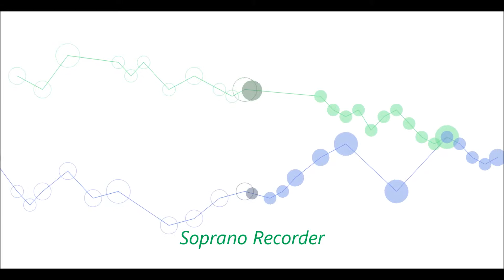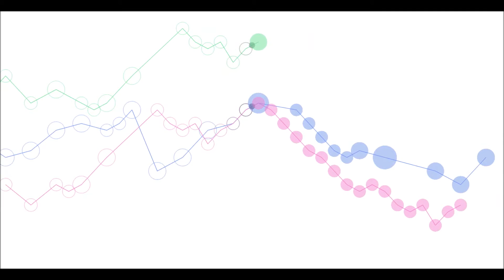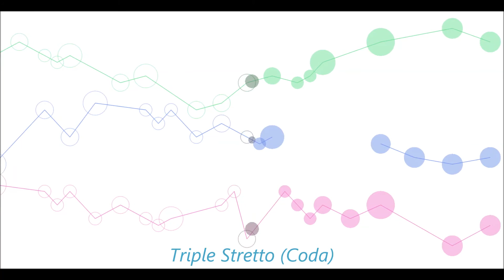Recorder Fugue in E Minor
An Easy Fugue in E Minor for 3 Recorders, a soprano and 2 tenors.  Composed by Me, performed by MuseScore 2.0's "Pan Flutes."
Recently I bought a tenor recorder and could not find any good, upper-beginner level music to play.  I tried to record this myself, but I am unfortunately too inexperienced at the recorder and the recording was full of squeaking.  :(

The most important points of the fugue are highlighted by text.  To see the anatomy of a fugue, check out my video on Bach's Contrapunctus 3

The Animation is with the Music Animation Machine by Mr. Stephen Malinowki

By the way, I know that I spelled Tenor wrong.  However, you may still sound it out, and it does not overload any particular English word that I know of.